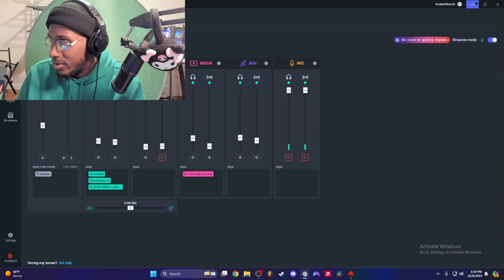My Start To Sparking Zero Isn't How I Expected It To Go | Road to Z Rank - 1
I WILL BECOME Z RANK AND BE CONSISTENT, WE HERE!!!

~ Social Media ~